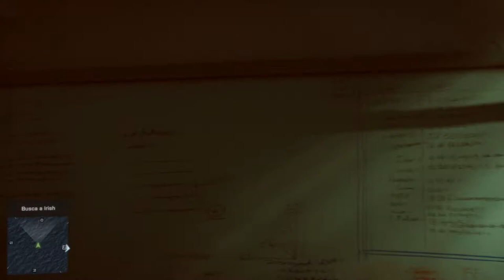Battlefield 4 Campaña épica Mar del Sur de China #1 | PC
Feliz domingo youtuberos, aquí tenéis otro episodio impresionante de battlefield 4. Espero que os guste y no olvidéis dar like, compartir, favoritos y comentar. Un saludo especial a todos. Os dejo información para contactar, seguirme y saber más sobre mi. No olvidéis compartir esta información

skype: Bunny.tuns

My Setup
AMD. FX8320/ 16 GB RAM/ Graphic Card Nvidia Geforce GTX 650TI OC/ 1 TB Hard disk/ Operative system W7- 64 Bits. (Incoming an SSD 64GB) :) Have Fun.